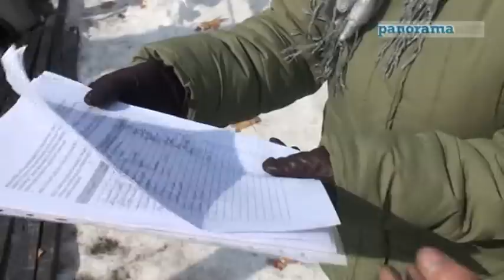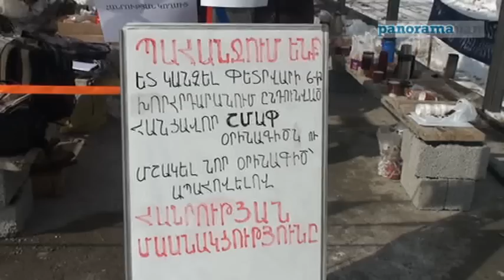Ակցիա Մաշտոցի այգում շինարարության դեմ 13.02.1012